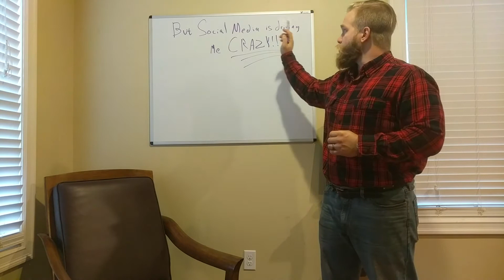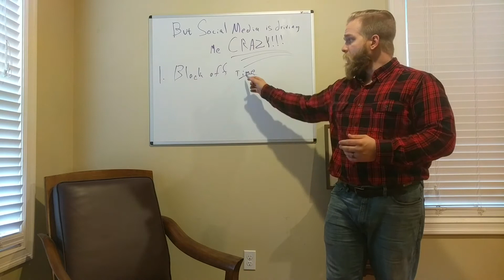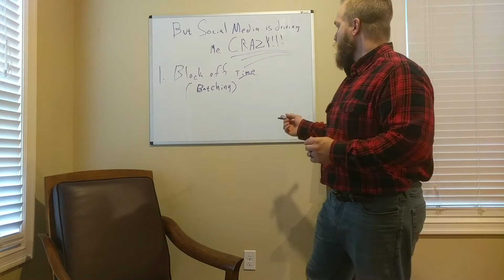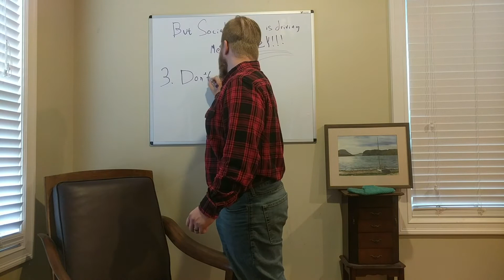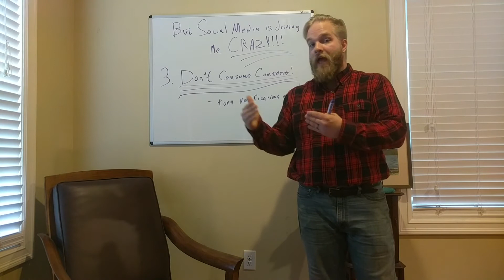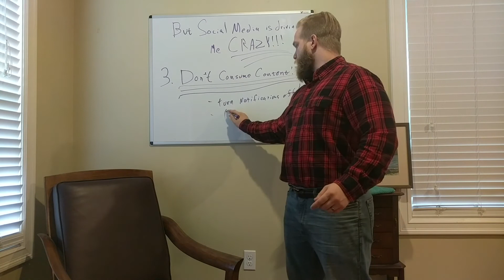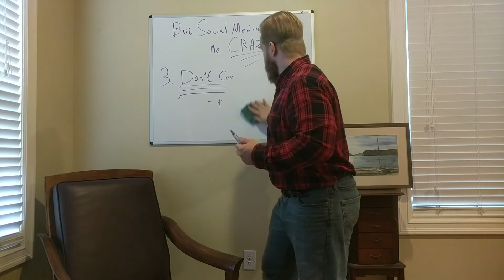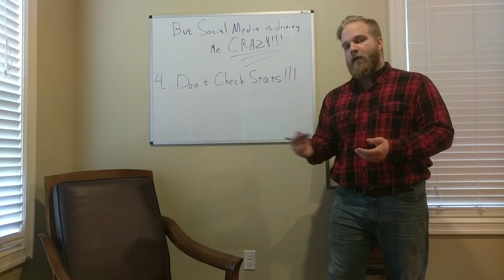Don't Let Social Media Drive You Crazy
Get free guides, info, and help on digital marketing for your practice

Charlie covers strategies to keep your social media alive, while also not letting it drive you crazy.